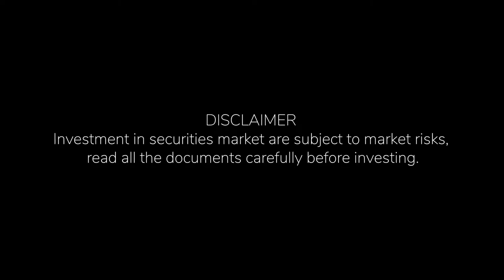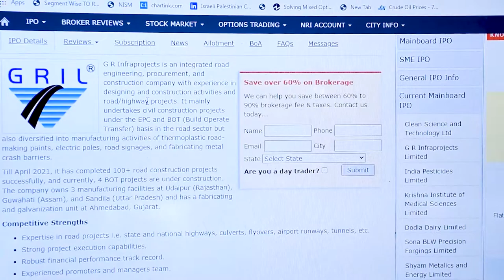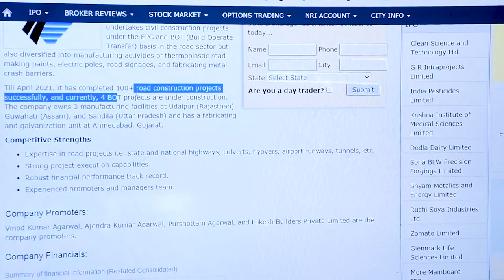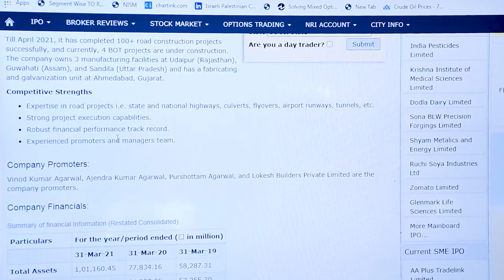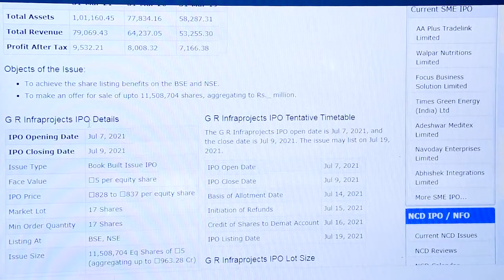GR INFRAPROJECTS IPO || GR INFRAPROJECTS IPO APPLY OR AVOID? || PALLAVI WADHWA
G R Infraproject: Incorporated in 1995, it is an integrated road engineering, procurement and construction (“EPC”) company with experience in design and construction of various road/highway projects across 15 States in India and having recently diversified into projects in the railway sector.

What is G R Infraprojects IPO?

When G R Infraprojects IPO will open?

What is the lot size of G R Infraprojects IPO?

How to apply for G R Infraprojects IPO?

When is G R Infraprojects IPO listing date?

Watch the complete video for full information

For
DEMAT & TRADING ACCOUNT 🔥
Mutual Fund🔥
Business Investment🔥
Index Investment🔥
Stock Advisory🔥